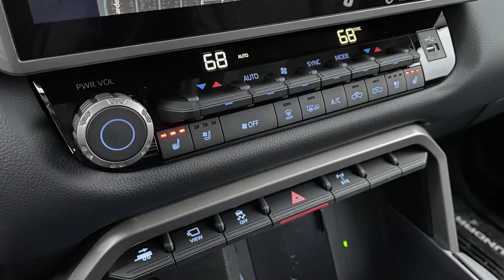Toyota Tundra 2022 Slideshow